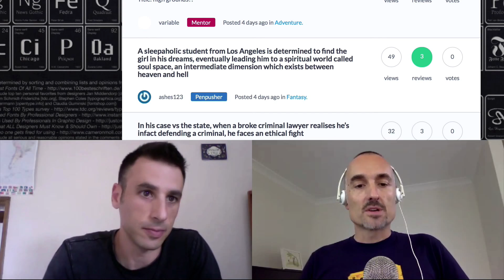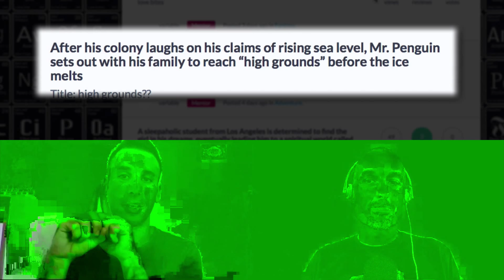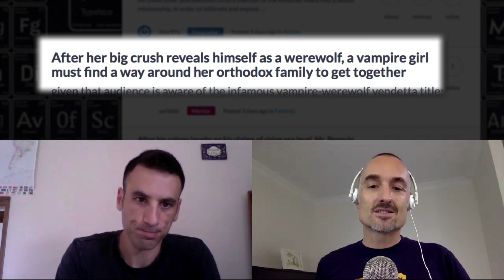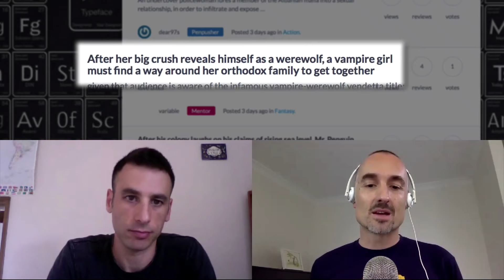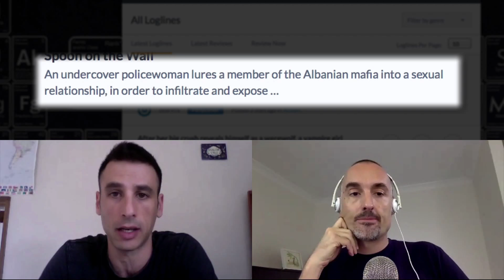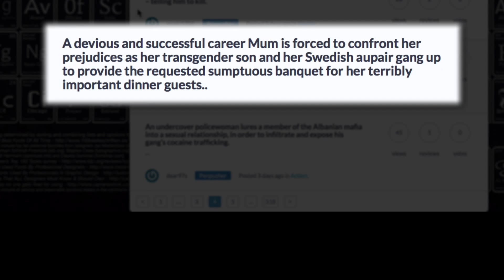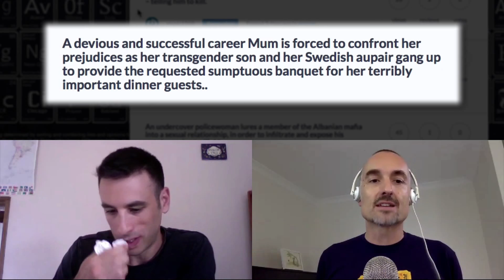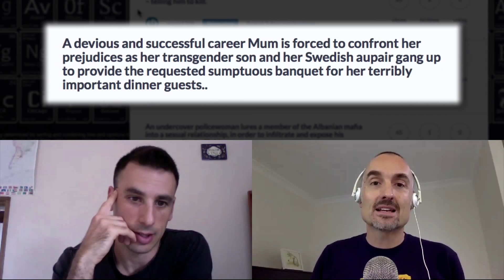Hoping To Get Your Script Read? Watch My Rant!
In this video I explain why you cannot afford to ignore proper script formatting.

I failed to refer to Dr David Trottier's reference work The Screenwriter's Bible. But you can always check out my earlier video in which I review his book.

CONTENT

00:43 - Why you need to get your formatting and style right.
05:45 - Logline Reviews

Did you think this was in any way helpful or useful?
I'm keen to hear what you think.

Karel

CONTENT

00:32 - Learn loglining!
02:35 - The 3 Skills updated

JOIN MY FRIENDS LIST

LINKS

Thank you to Steven Miao for the intro video, Mukul Kandara for ongoing support in getting these videos made, and to Baxter for his honest feedback.